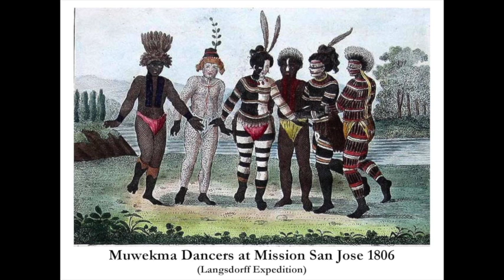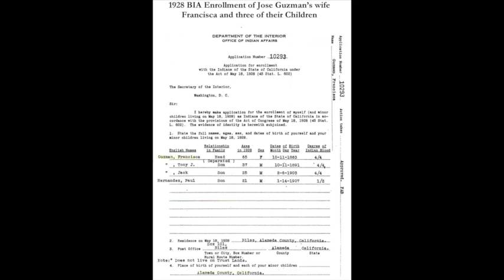A Muwekma Ohlone Chochenyo Song by Jose Guzman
A Muwekma Ohlone Chochenyo Song by Jose Guzman, circa 1934